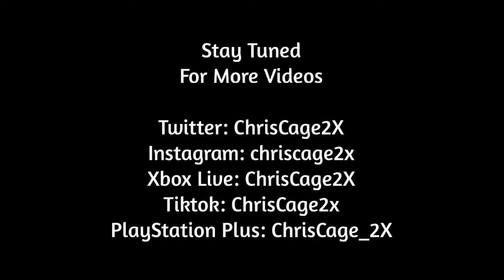Hot Wheels Versus (Downhill Raceway): McLaren F1 vs McLaren Speedtail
Two Era of McLaren Hypercar Brilliance Face off on today's Versus Race... Will the legend come out on top or will the new boy come out on top...